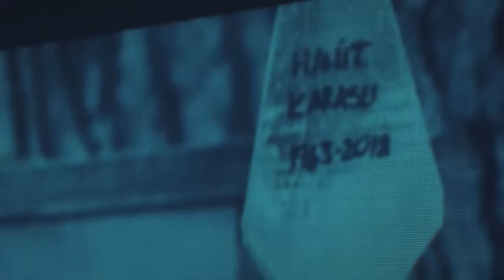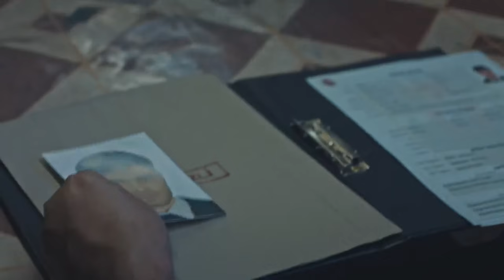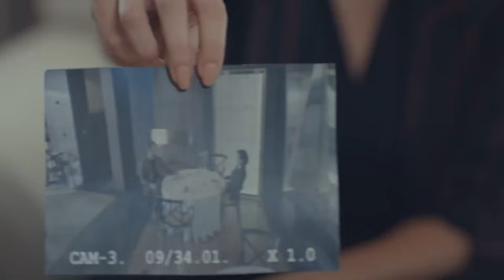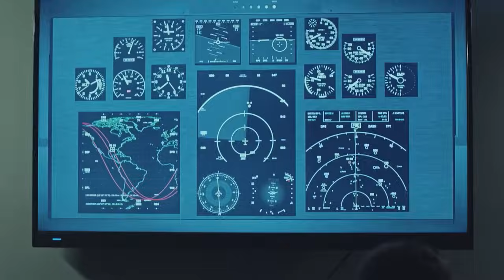Söz | 56.Bölüm (4K)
Yavuz, Dragan’ın Hain Tuzağına Düşüyor!
Tim uğruna kendini feda ederek Kasap Dragan’ın (Sarp Akkaya) hain tuzağına düşen Yavuz (Tolga Sarıtaş) işkence altındadır. Tim ise başarılı bir operasyon sonucu Erdal’ı almış ve dönüş için harekete geçmiştir.
Dragan, Yavuz’u öldürmek için planlar yaparken Nisan (Mine Çayıroğlu) tarafından Erdal’ı geri alması istenir. Dragan’ın tek bir kozu vardır o da Yavuz. Ama Yavuz’u sağ olarak Tim’e geri vermeye de niyeti yoktur.
Tim geri dönüş yolundayken, Yavuz’un tutsak alındığı haberi gelir. Yavuz’un nasıl Dragan’ın eline geçtiği Tim’in kafasını kurcalarken, Dragan, Yavuz karşılığında Erdal’ı takas etmek için harekete geçmiştir bile.
Tim bu takası ancak Erdal’ın sorgusu tamamlandıktan sonra yapabilecektir. Bu kısıtlı zamanda Yavuz’un hayatını kurtarmak için Derya (Deniz Baysal), Eylem (Meriç Aral) ve Erdem (Nihat Altınkaya)  zamanla yarışmak zorunda kalacaklardır.
Takas sırasında Dragan’ın yaptığı kalleşlik Yavuz’u tek başına onlarca teröristle çatışmak zorunda bırakır. Yavuz var gücüyle çatışırken Tim ona yardım etmek için zamanla yarışıyordur. Yavuz bütün bu işkence ve çatışmalardan sonra bambaşka bir yola girecektir.

Oyuncular: Tolga Sarıtaş, Serhat Kılıç, Aybüke Pusat, Meriç Aral, Nihat Altınkaya, Atakan Arslan, Burak Sevinç, Görkem Sevindik, Mustafa Yıldıran, Eren Vurdem, Aytaç Şaşmaz, Mehmet Ali Karakuş, Doğukan Polat, Volkan Uygun, Oktay Samurkaş, Nil Günal, Ece Okay, Melisa Yıldırımer, Mehmet Uslu, İlayda Ildır, Şirin Ötüken, Çınar Altıntaş